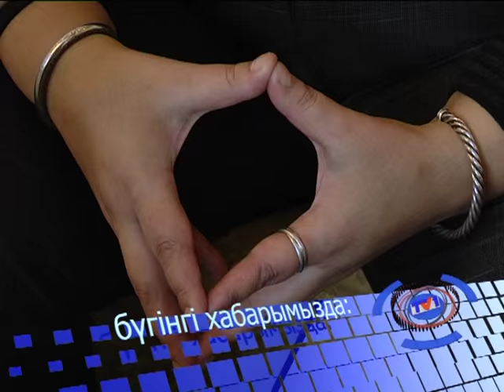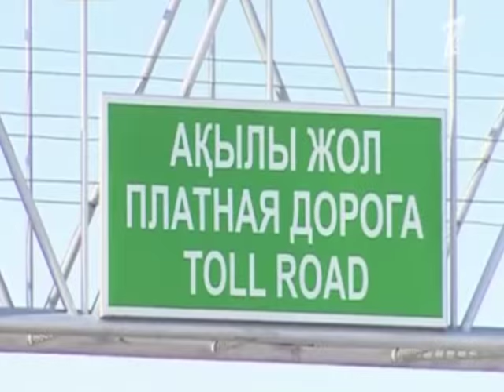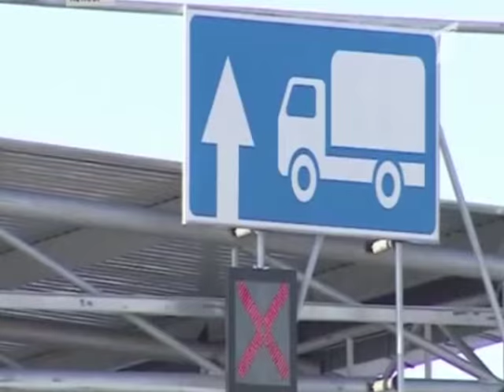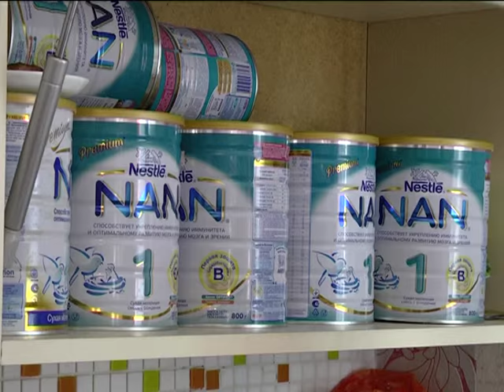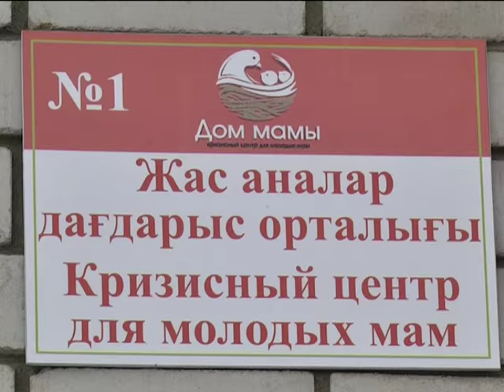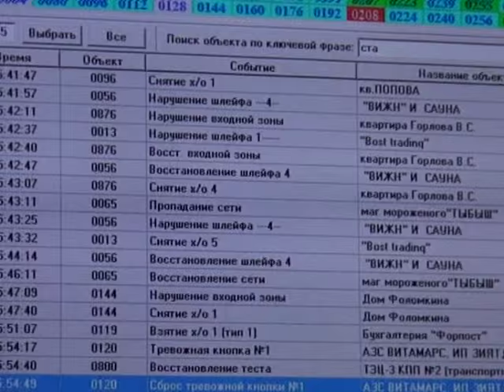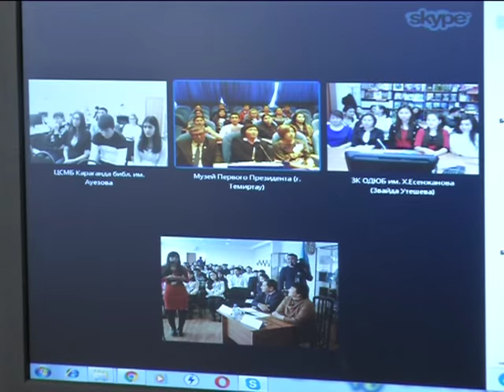25/11/2015 - Бірінші Қарағанды телеарнасының жаңалықтары